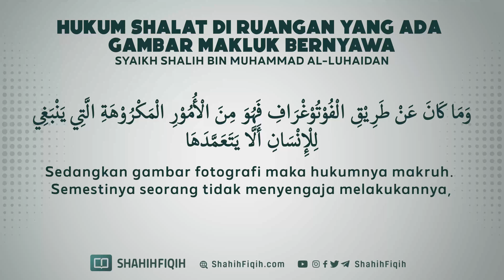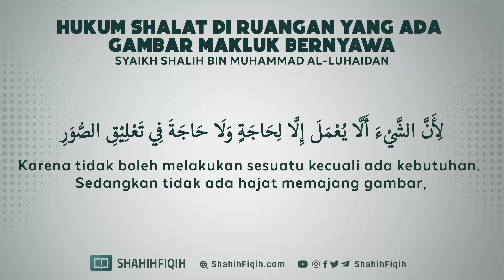Hukum Shalat di Ruangan yang Ada Gambar Makhluk Bernyawanya - Syaikh Shalih bin Muhammad Al-Luhaidan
“Was-was itu dari setan, sebagaimana Allah berfirman:

“Katakanlah (ya Muhammad): Aku berlindung kepada Rabb manusia. Rajanya manusia. Sesembahan manusia, dari kejelekan was-was al-khannas.” (An-Nas: 1-4)

Al-Khannas adalah setan.

Maka wajib bagi anda wahai saudaraku untuk berta’awwudz kepada Allah k dari was-was tersebut serta berhati-hati dari tipu daya setan. Dan hendaknya pula anda berketetapan hati dalam melakukan segala urusan anda. Jika anda melewati sebuah jalan maka mantapkanlah, terus anda lalui hingga anda memang mengetahui dengan yakin di jalan tersebut ada sesuatu yang akan mengganggu. Jika memang demikian, tinggalkanlah.

Demikian pula ketika memakan makanan. Jika anda tidak tahu ada perkara yang membuat makanan tersebut diharamkan, makanlah serta tinggalkan was-was yang ada. Saat berwudhu juga demikian, terus kerjakan dan tinggalkan segala was-was yang mungkin membisikkan, “Anda tidak menyempurnakan wudhu”, “Anda belum melakukan ini dan itu”, teruskan wudhu anda selama anda pandang telah menyempurnakannya. Lalu pujilah Allah k. Demikian pula saat anda mengerjakan shalat.

Hati-hatilah anda dari was-was dalam segala sesuatu, yakinlah itu dari setan. Bila anda mendapati suatu was-was dalam jiwa anda, berlindunglah kepada Allah dari setan serta teruskan apa yang sedang anda lakukan. Berketetapan hatilah hingga membuat jengkel setan musuh anda. Hingga pada akhirnya ia tidak dapat menguasai anda setelah sebelumnya dapat melakukannya karena sikap lembek anda kepadanya. Kita mohon perlindungan kepada Allah dari kejelekan dan tipu daya setan.” (Fatawa Nurun ‘Alad Darbi, hal. 76)